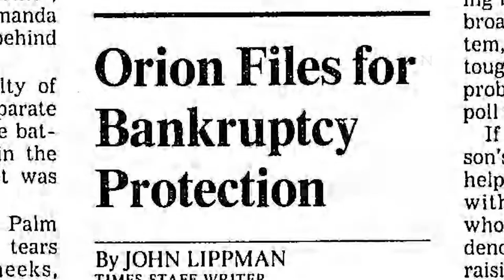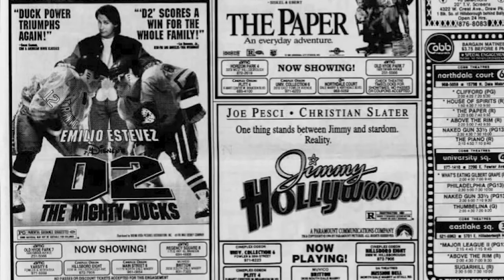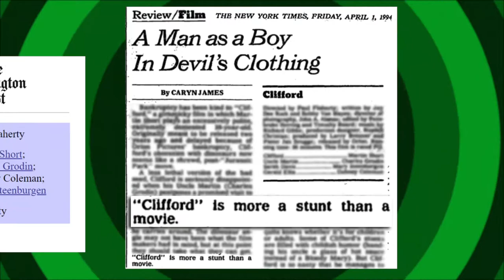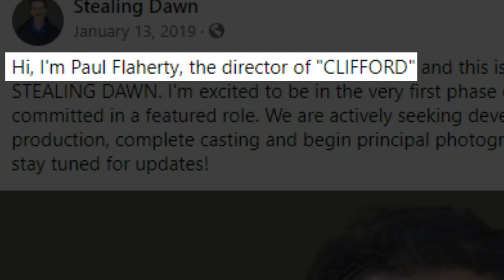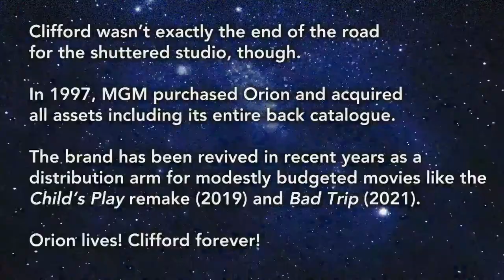Overlooked Classics | CLIFFORD (1994): Martin Short as a Hellraising 10 Year Old Kid with a Bowtie!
In 1991, Orion Pictures went bankrupt. This left a lengthy slate of completed films in limbo including a little known comedy where Martin Short plays a demented 10 Year Old Boy who's obsessed with going to a theme park called Dinosaur World. To quote TCM's Ben Mankiewicz: "It's Spectacular!"

Clifford sat on the shelf for several years before finally seeing the light of the day.

In 1994: The reviews were harsh. The box office was miniscule.

In 2021: It's time for a re-evaluation.

Clifford (1994)
Produced by Orion Pictures, later purchased by MGM
Directed by Paul Flaherty
Written by "Jay Dee Rock" & "Bobby Von Hayes"
Starring Martin Short, Charles Grodin, Mary Steenburgen and Dabney Coleman